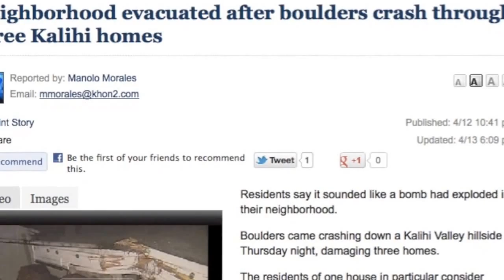On the Rocks - Tracking Hawaiian Rock Wallabies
Charles Lee takes us on an adventure to uncover more about the illusive wallabies in Kalihi Valley with expert wildlife biologist Ron Walker.